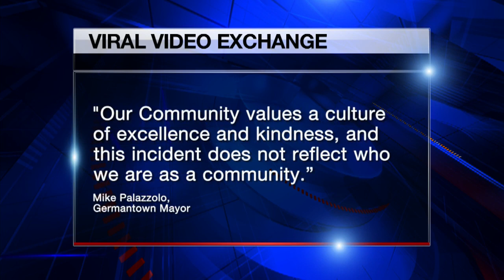Exchange between BLM protester and passerby outside Memphis gets NCRM's attention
The Chief Marketing Officer for the National Civil Rights Museum said the exchange between a Black Lives Matter demonstrator and the passerby is raising a lot of questions about how residents feel about who is living in their communities. After that video went viral, protesters stood outside of Lloyd Crawford’s business.

ABOUT FOX13 News:
FOX13 Memphis is your source for breaking news, weather and investigative coverage in the Mid-South.